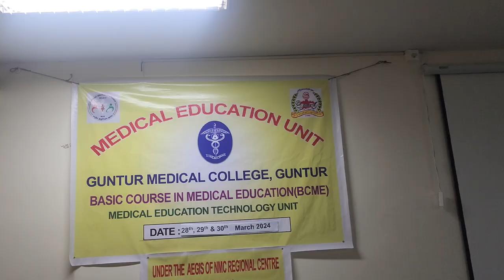basic course medical education training programme in guntur medical college